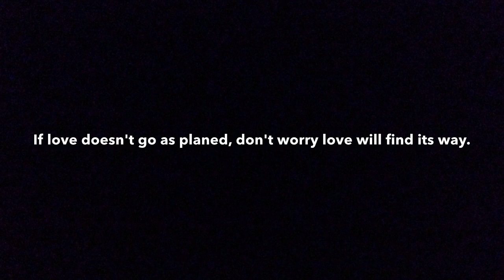"Love" ( Breyer Horse Music Video )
Hey guys here is a little music video I put together on the song "Love" By Jana Kramer. I have purchased this song from iTunes so I guess I kinda do own it but any ways. I hope you enjoy!!! If you liked it give it a 👍🏼 👍🏼 👍🏼!!!